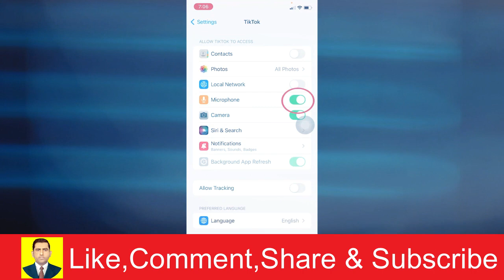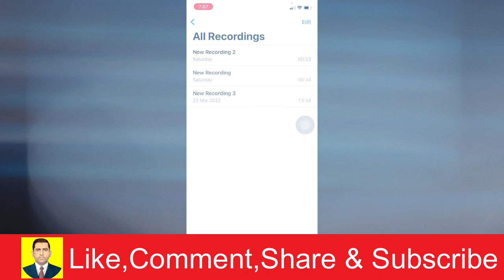How To Fix TikTok Microphone Not Working Error | Muhammad Asif Khan 2.0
In this video, we will discuss on How To Fix TikTok Microphone Not Working Error. Hope you will find it valuable.

𝐘𝐨𝐮𝐫 Searches 👇🏻👇🏻👇🏻
Fix Microphone Not Working On TikTok | How to fix tiktok Sound
How To Fix TikTok Microphone Not Working Error (2022)
FIX Microphone Not Working On TikTok!
Microphone Not Working On TikTok? (Here's The Fix!)
How To Fix TikTok Mic Not Working on Duet ?